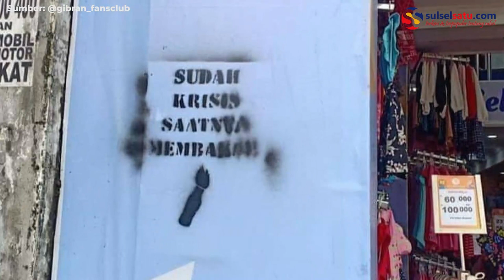Polisi Bekuk Pembuat Coretan Sudah Krisis Saatnya Membakar